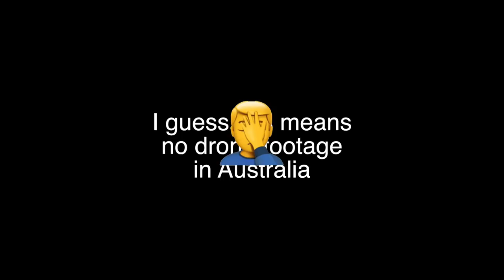I lost our Indigo Snake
I wish on everything that this was just some dumb joke.  I lost the Indigo snake.  Our male, Sunset, who was just starting to come into his own.  I brought him to a school for an educational program and everything was going just fine.  Until I lost our snake.  Please allow me to explain what happened...